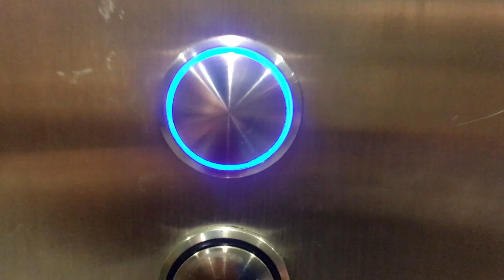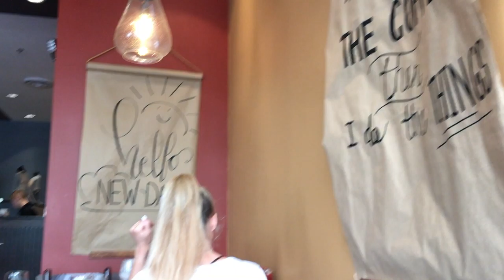hello Matty Healy | the road trip vlogs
We go BOUJEE in our only hotel of the whole trip. Charlotte, North Carolina had us drinking mimosas at the Famous Toastery, riding our fave Lime Scooters, and bopping to The 1975 at the Metro Credit Union Amphitheatre.

Niamh

Want to save time and make money this football season? We have you covered with the PFN All-Access Pass! For just $30/year, you'll receive exclusive access to our featured sections such as fantasy football, gambling, film room, data lab, and more. You'll also get exclusive access to NFL Draft Analyst Tony Pauline and a chance to interact with PFN staff and other PFN All-Access Pass members.

Sign up using this link for £36 credit on your account, which you can use for your first stay!
A‌i‌r‌b‌n‌b‌ is an online marketplace and hospitality service. Members can use the service to arrange or offer lodging, primarily homestays, or tourism experiences.